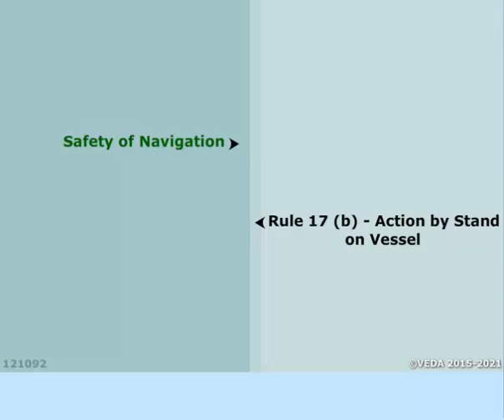Rule 17 - Action By Stand-on vessel | COLREGS In Depth | Merchant navy knowledge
RULE 17
Action by stand-on vessel
(a) (i) Where one of two vessels is to keep out of the way the other shall keep her
course and speed.
(ii) The latter vessel may however take action to avoid collision by her
manœuvre alone, as soon as it becomes apparent to her that the vessel
required to keep out of the way is not taking appropriate action in
compliance with these Rules.
(b) When, from any cause, the vessel required to keep her course and speed finds
herself so close that collision cannot be avoided by the action of the give-way
vessel alone, she shall take such action as will best aid to avoid collision.
(c) A power-driven vessel which takes action in a crossing situation in accordance with sub-paragraph (a)(ii) of this Rule to avoid collision with another
power-driven vessel shall, if the circumstances of the case admit, not alter
course to port for a vessel on her own port side.
(d) This Rule does not relieve the give-way vessel of her obligation to keep out of
the way.
One of two vessels
A vessel is only required to maintain her course and speed in a two vessel situation. In
the unlikely event of one vessel finding herself on a collision course with two other
vessels at the same time, being in one case the give-way vessel and in the other case
the stand-on vessel, she could not be expected to keep out of the way of one vessel and
maintain her course and speed for the other.
78 A Guide to the Collision Avoidance Rules
One vessel is to keep out of the way
Rules 12, 13, 15 and 18 require one of two vessels to keep out of the way. The ‘giveway vessel’ is required to take early and substantial action to keep well clear by
Rule 16. Rule 17 lays down provisions for the other vessel, referred to as the ‘stand-on
vessel’.
Rule 17 does not apply if the two vessels concerned are not in visual sight of each
other, or if there is no risk of collision. This means that, for instance, a power-driven
vessel which detects another vessel approaching from the port bow, or from more than
22.5 abaft the beam, and determines by radar that the bearing is not changing, is not
required to keep her course and speed if the vessel cannot be sighted visually. There is
also no obligation to keep course and speed for a vessel sighted at long range, before risk
of collision begins to apply, even though the bearing may not be appreciably changing.
A United Kingdom proposal to introduce a ‘Long Range Rule’, which was
intended to make it clear that disengagement was permitted at long range, was not
accepted by the 1972 Conference. The Chairman stated that he had always assumed
that a vessel had the right to take action early in an encounter to disengage from what
might become a dangerous situation and this view was shared by other delegates.
Court decisions have also been made to this effect. The Rules in Section II generally
require one of two vessels to keep out of the way when risk of collision exists and risk
of collision has not been considered to apply at long ranges (see pages 26–27).
Keep course and speed
A vessel which is required to keep her course and speed does not necessarily have to
remain on the same compass course and maintain the same engine revolutions.
In the Windsor–Roanoke, 1908, both vessels were bearing down on the Rotterdam
pilot boat, on crossing courses, when the Roanoke, while signalling for a pilot,
stopped her engines to take the pilot on board. Although the Roanoke was the standon vessel, she was held to be justified in her manœuvre, as the other vessel should
have known what she was doing